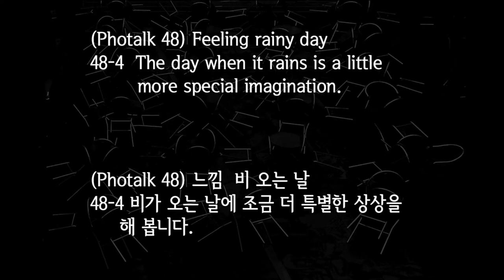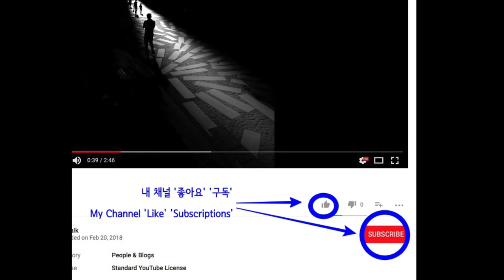[PHOTALK 48-Feeling rainy day, 느낌 아는 비오는 날] Seoul Korea street photography with LeicaQ & Leica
Photo+talk=Photalk with LEICA Photography

I am a street photographer. If you are alone, come here and talk to my pictures.

A short, strong message to tell you four pictures each theme.